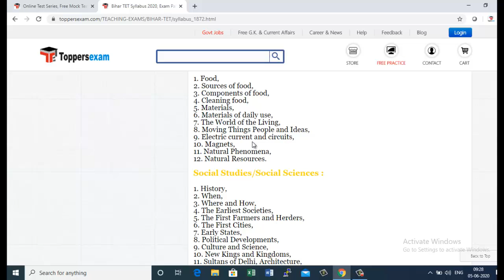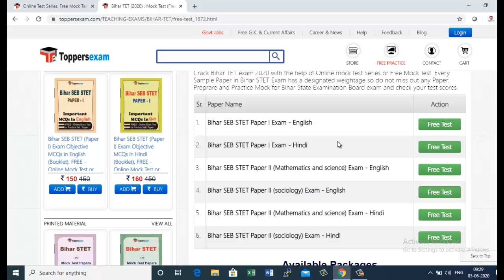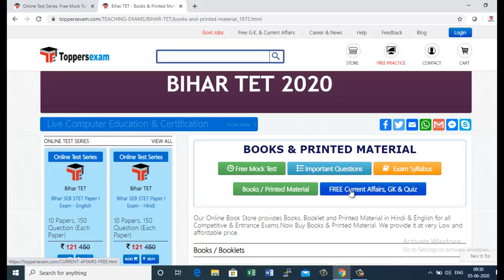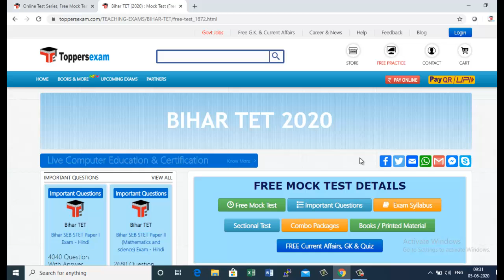Bihar TET Free Mock Test 2020 | Online Test Series | Important Questions , Update Syllabus